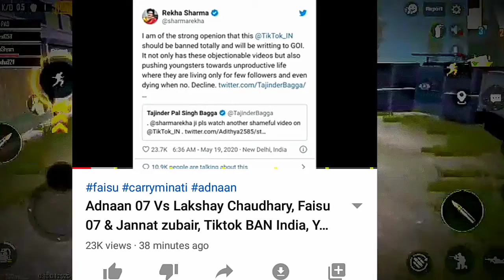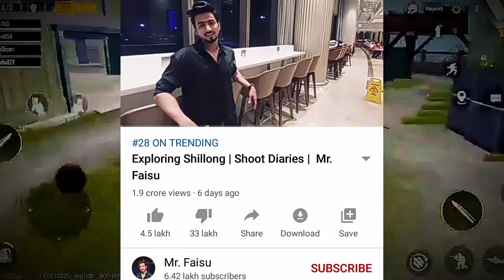TIK TOK BANNED???AMIR SIDDIQUI ACCOUNT DEACTIVATED 🤪🤪 ||RJ ZONE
Hello Guys,